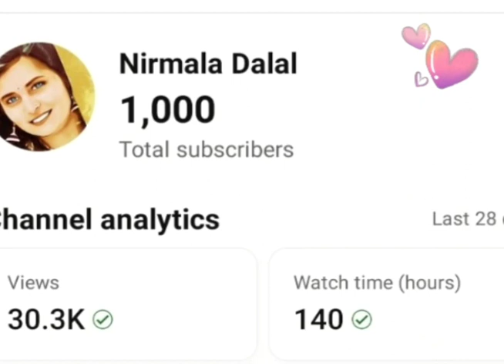Thanks for 1000 Subscriber's🙏🥰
1000 subscriber celebration enjoy party shortindia shortvideo Sunshine - Tobjan Creative Commons — Attribution 3.0 Unported — CC BY 3.0 Free Download / Stream Music promoted by Audio Library    • Sunshine – Tobjan...   🎵 Track Info: Title: Sunshine by Tobjan Genre and Mood: Dance & Electronic + Inspirationa